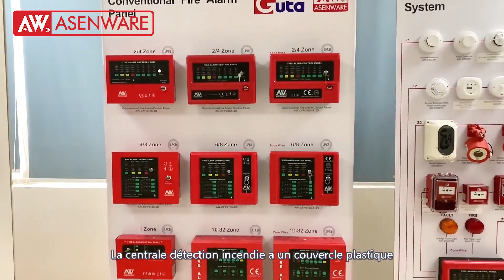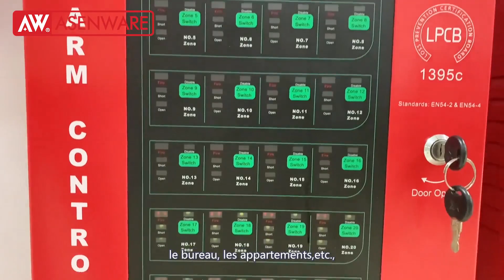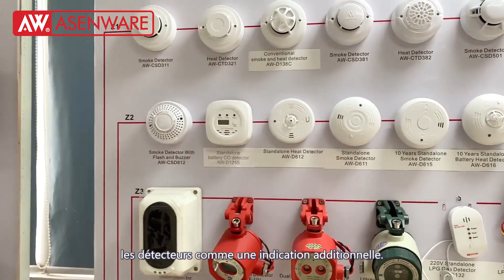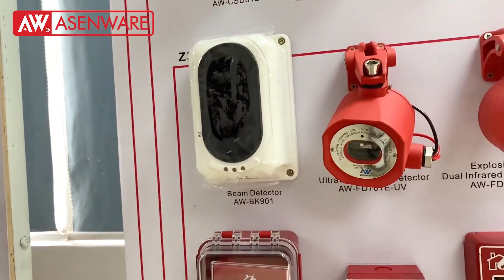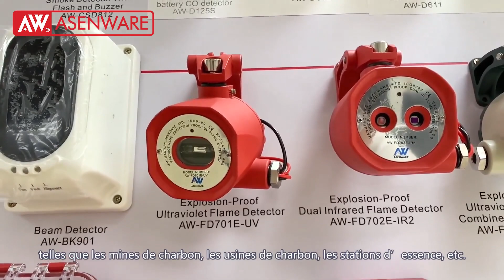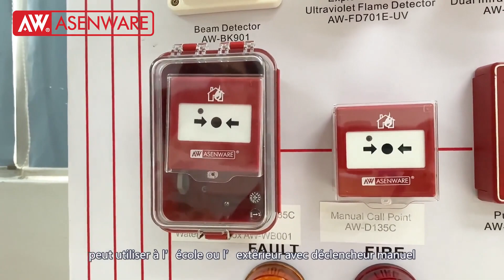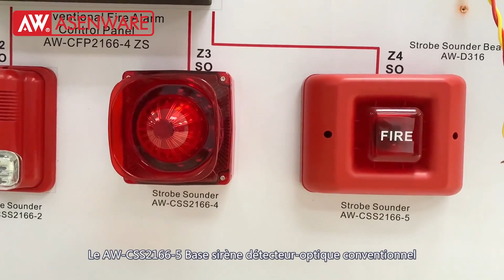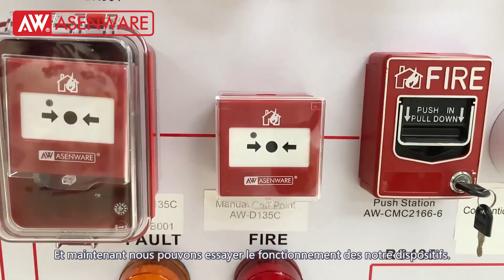La présentation de AW CFP2166 système d'alarme incendie conventionnel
Cette vidéo concerne La présentation de AW CFP2166 système d'alarme incendie conventionnel.